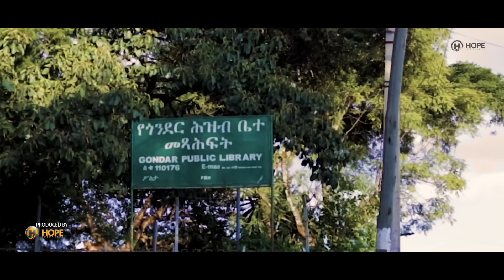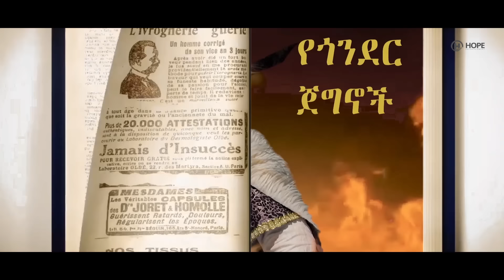Maru Dessie - Lik Ende Abatu | ልክ አንደ አባቱ - New Ethiopian Music 2023 (Official Video)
Ethiopian Music : Maru Dessie | ማሩ ደሴ - Lik Ende Abatu | ልክ አንደ አባቱ - New Ethiopian Music 2023 (Official Video)